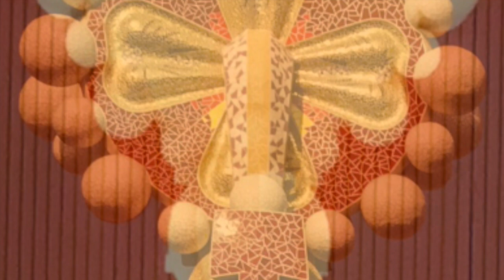Sagrada Familia Gaudí 2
BarcelonArtOfTravel Private Tailor Made route to Sagrada Familia.
Architect José Manuel Almuzara
Artnobel Inspiration Review of Contemporary Art

Music Dalo Unique
Video AguaSanta